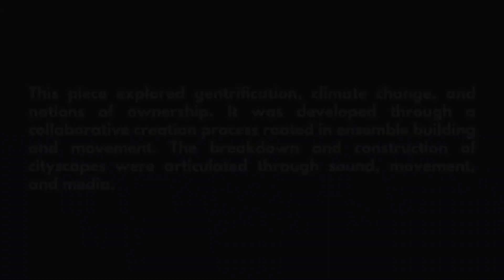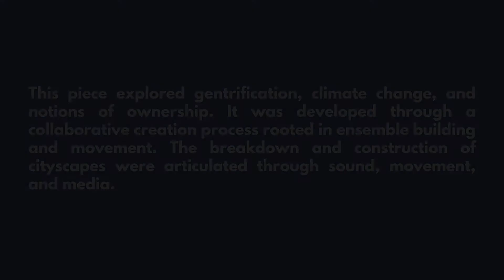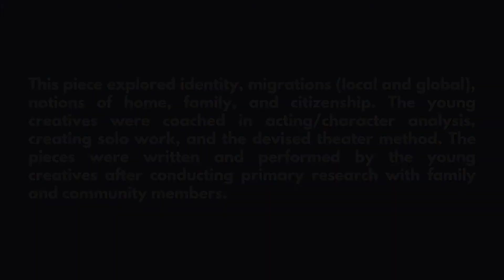Miami OURstory Recap